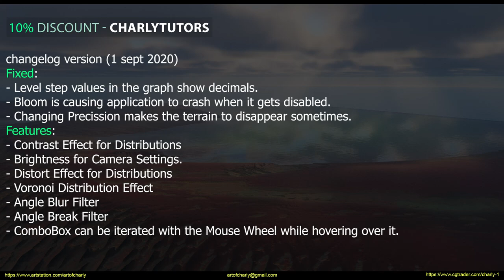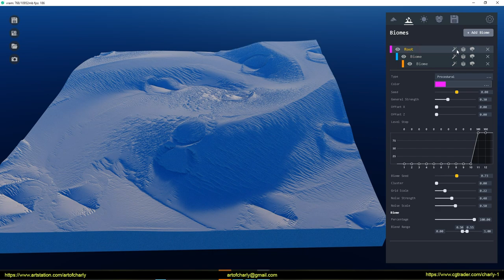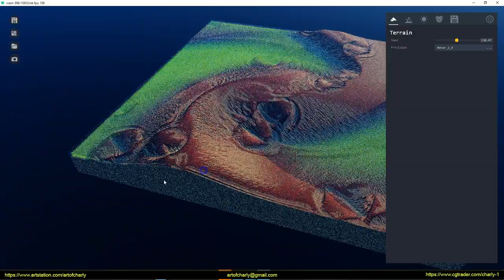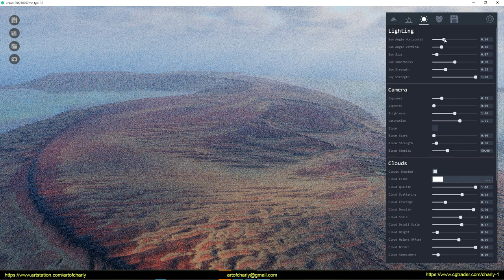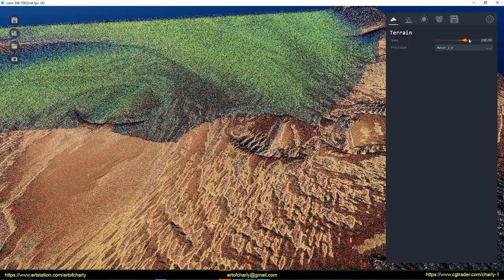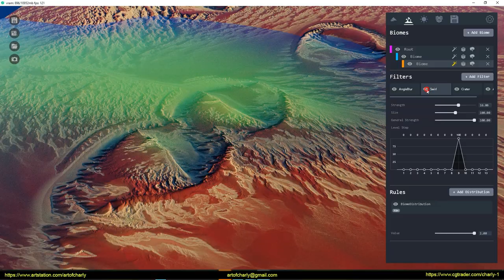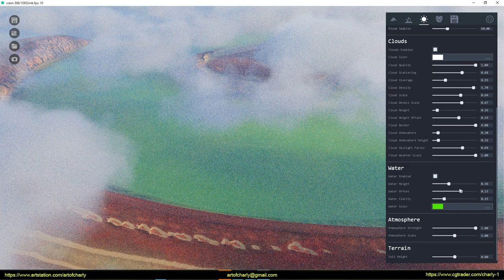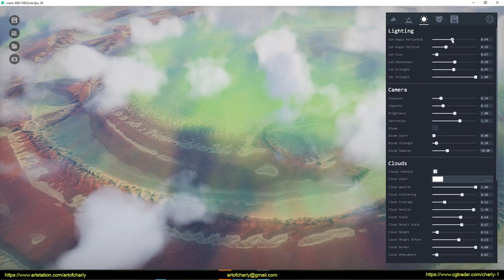World Creator 3. Pre Alpha. Experiments #2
The process of creating a landscape in World Creator 3. Pre-Alpha. Experiments. Part 2.

This is a video without editing. Like a live stream in a previous part. But here I didn't record a full process of the creation. This is just an experiment after when I created this world. In the next part, I will record again the full creation process, don't worry =)

WHAT YOU NEED TO KNOW:

It is a PRE-ALPHA version. That means, it is not a fully functional version and it has not all features included that the BETA or final version will have.

Please be aware, that the PRE-ALPHA version only has a very limited amount of features included of World Creator 3 - some of these might be buggy for now.
The UI, the workflow, and many other things might and will change for sure.

This new major version is a huge milestone for us. It not only has a real-time path-tracer implemented for photo-real renders (as you work) but also we developed a new Erosion system which is faster than in World Creator 2 AND creates absolutely amazing and outstanding results. Besides of that, the new UI system is way more modern, 100% flexible (World Creator has an integrated UI designer with which you can completely change the look of everything). Also, tons of new Distribution Rules have been developed for Filters, Textures, and 3D Objects - you now also may add as many Distribution Rules as you wish (no limits). You even will be able to develop your own Filters and Distribution Rules directly within World Creator :open_mouth:. Of course, there is a LOT MORE stuff (like the powerful Biome system on which everything is built upon) that awaits you and we will enroll the full feature list as soon as the closed ALPHA version is available for selected customers - please be patient on that, regular updates will come day after day/week after week.

BETA version is planned mid-November 2020 - all customers that purchased the Professional or Enterprise version of World Creator with an active maintenance plan will have access to
World Creator 3 BETA as soon as available in November 2020:heart_exclamation:

First official release will be December 2020 (before Christmas) :santa:

We are super-duper hyped ourselves for World Creator 3 and cannot wait to deliver it to you all

We have a few open spaces for people with larger communities and subscribers, so you can join us on Discord and then let us know about your work. Also, like good artists, you can also ask for access to this Alpha, and then the developers will decide and possibly give you access.

What will be new in World Creator 3?

Honestly, A LOT. Please understand that we cannot talk about all the fetaures right now, but we will introduce and showcase the early access soon.

What we can say, is:

 → It will be 2.5 times faster than World Creator 2.
 → It will have a real-time path-tracer creating ultra-realistic renders as seen in state-of-the-art movies.
 → It will have a new and ultra-powerful system for creating vast landscapes in real-time, tiled, and highly re-usable.
 → It will have an ultra-modern, sci-fi, and highly customizable user-interface that will blow your socks off.
 → It will have new and ultra-realistic Erosion filters included.
 → It will have new and 100% easy to use design capabilities that you've never seen before.
 → It will have full VR support.

If you thought World Creator 2 is awesome, then you go totally mad with World Creator 3 - guaranteed.